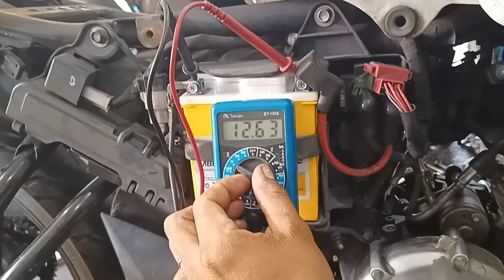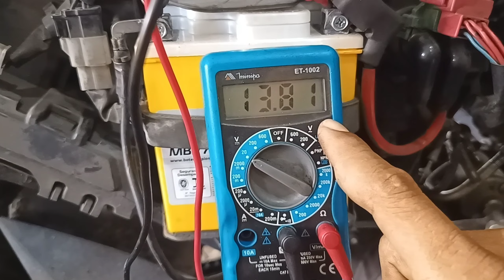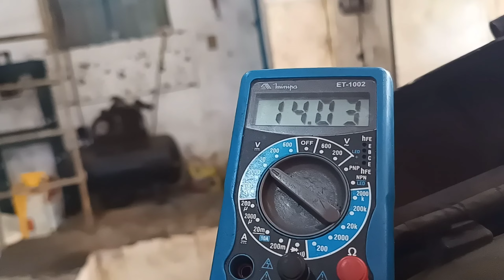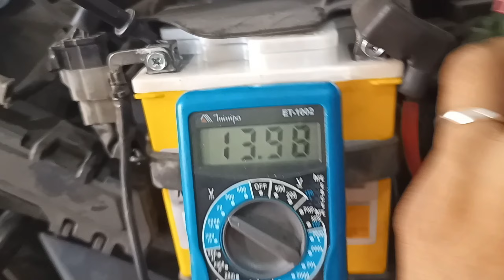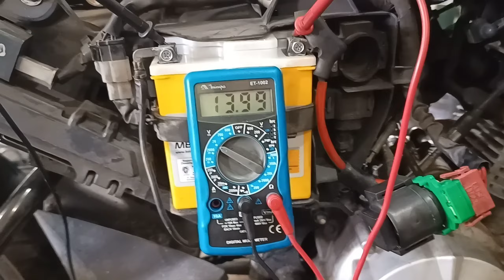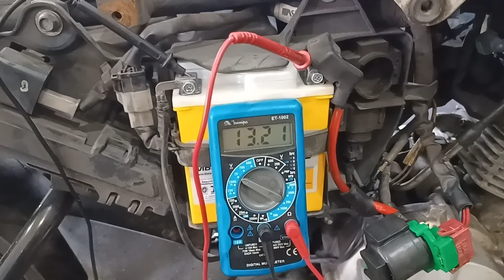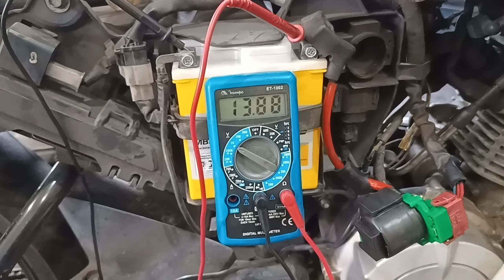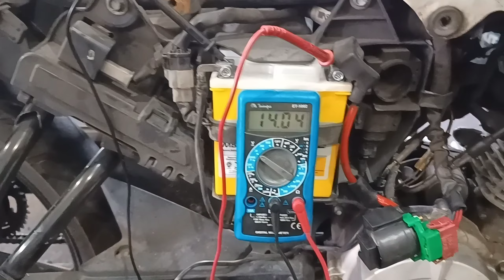moto não gera